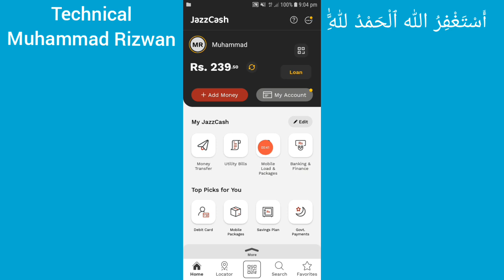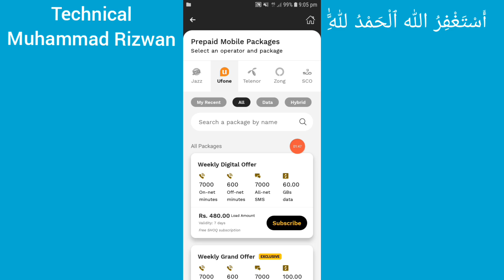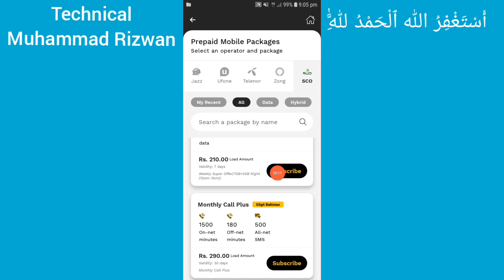Jazz cash App se kisi b sim per package lagane ka tarika | Jazz cash all sim packages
Welcome to technical muhammad rizwan youtube channel. In this video i will be telling you about jazz cash App se kisi b sim per package lagane ka tarika. Jazz cash all sim packages. Jazz ufone telenor zong sco packages. All sim internet package.
Muhammad Rizwan.